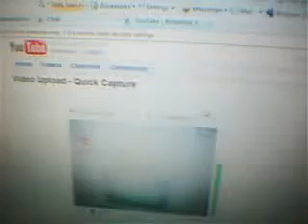me and lacie well....me being stupid....